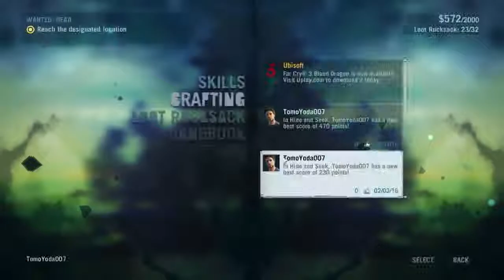Far Cry 3 Bad hunter is bad 08